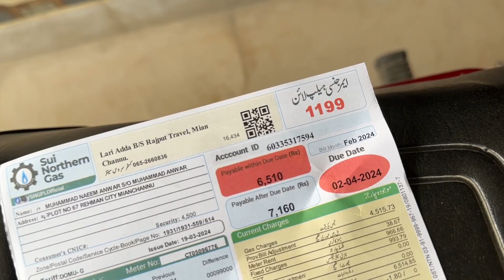Wife Ki Eid Ki Shopping 🛍️ | Ramadan Vlog Series | Rahat hameed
Relevant Queries:
Eid Ki shopping
Wife ki eid ki shopping
Shoes
Jewellery
Churya
Ramadan vlog series
Viral Video
Viral vlog
Rahat hameed